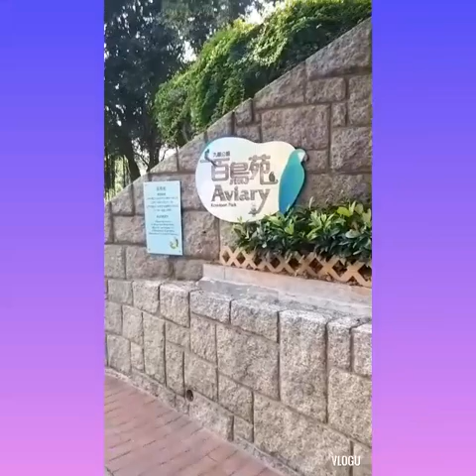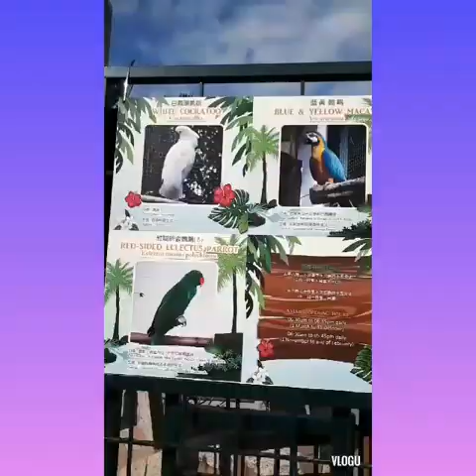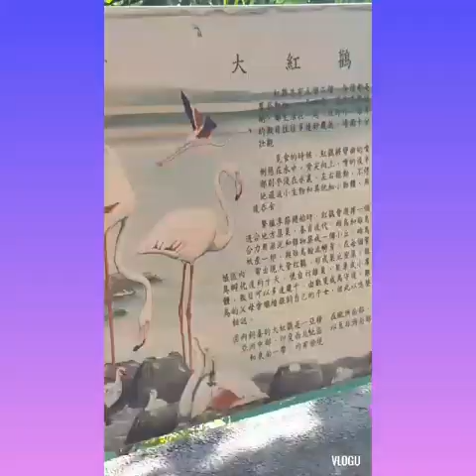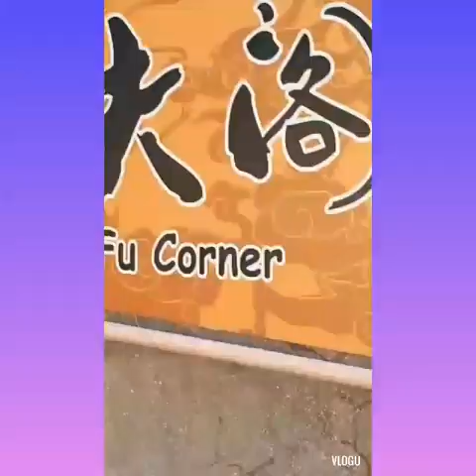KOWLOON PARK HOngkong